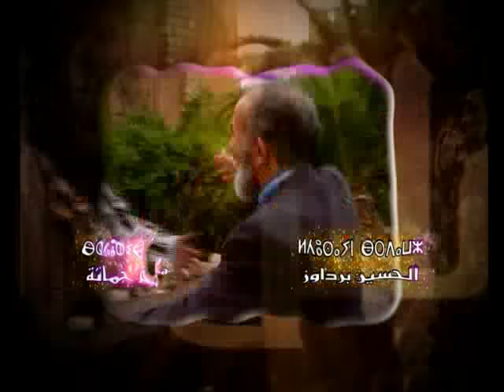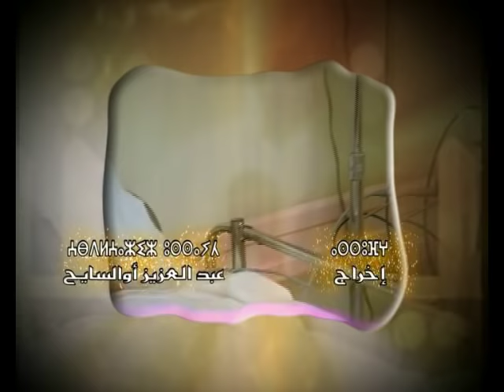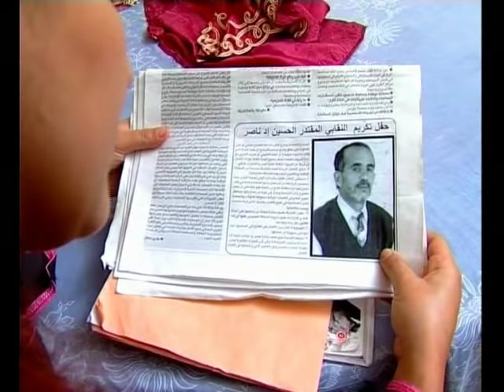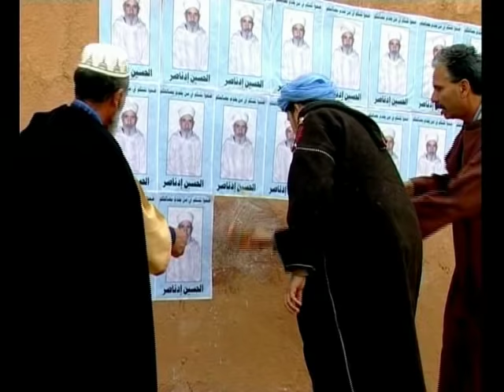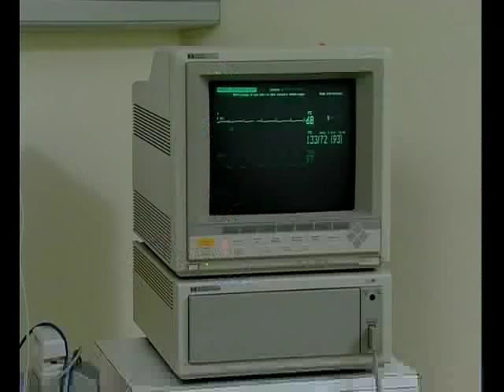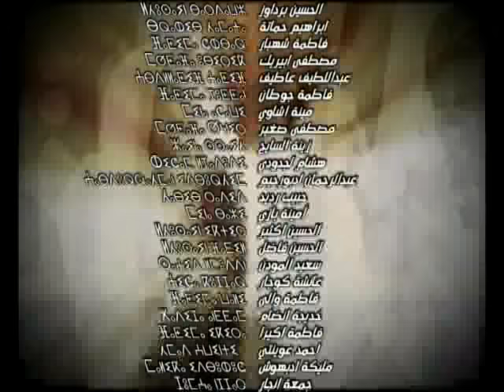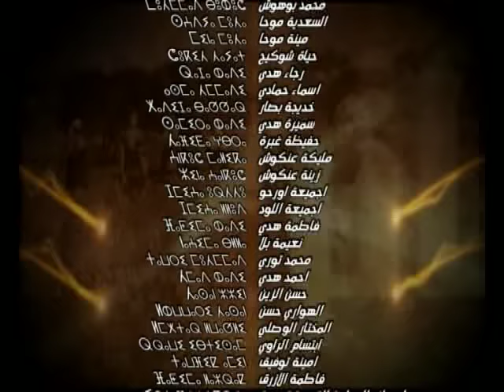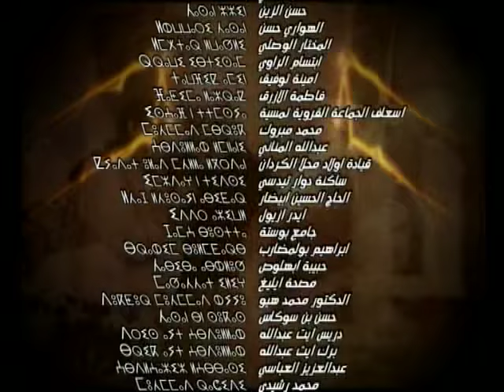فيلم أمازيغي أيتماتن- الصراع الحب العداوا( فيلم غنائي) Film Aytmatn Complé S-Titrage Arabe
Série Aytmatn S-Titrage Arabe Episode 1 أيتماتن- الصراع الحب العداوة (مسلسل غنائي) الحلقة